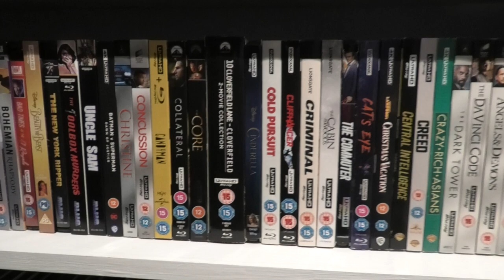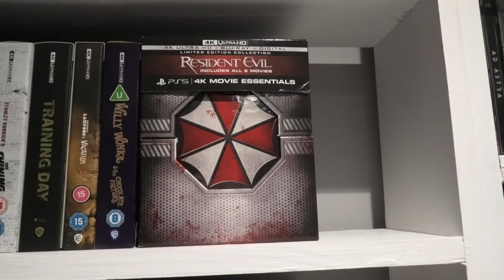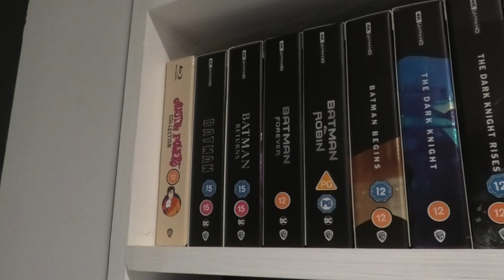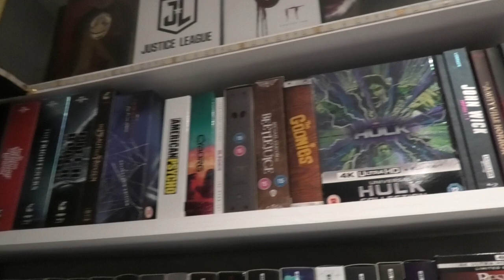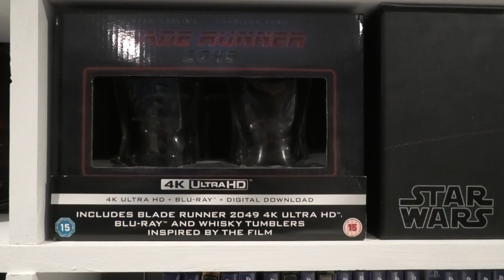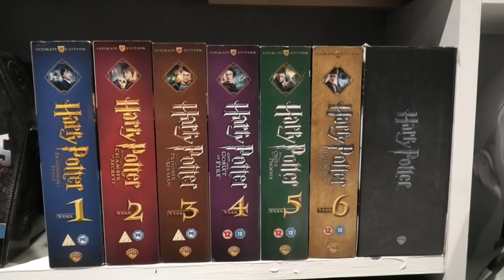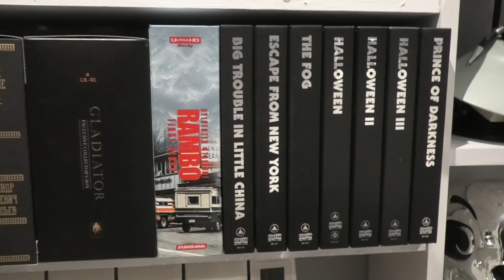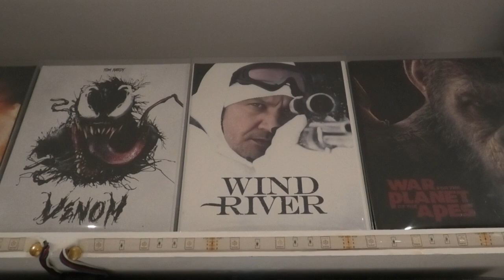A Close Look At My 4k Bluray Collection. (The Right Side Of My Movie Room)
So for this video I am going to be showing the right hand side of my movie room which consists of most of my 4K Blu-ray collection. You are going to see a lot of filmarena releases as well as my Warner Brothers deluxe releases. My entire Titans of cult collection will be in this video as well as my 4K Blu-ray Steelbook collection and a few hidden items.

Panasonic DP-UB820EB-K Ultra HD Blu-Ray Player.

Sony 65A90J OLED TV.